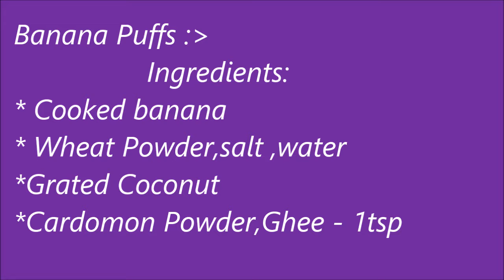Banana Wheat Puffs made without oven